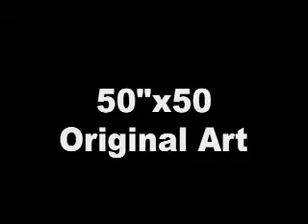HD paintings by pop art abstract batman after warhol time lapse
HD paintings by robert r pop art abstract painting batman after warhol rodriguez robert time lapse